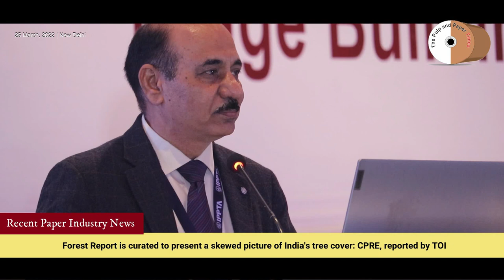The Changes we used to take place in 10 Years, have taken place in one year. How to adjust yourself?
Watch an inaugural address of Dr.Ashok Kumar, Executive Director of Pudumjee Paper Products Ltd. during IPPTA's 56th AGM in New Delhi The address was based on the paper market crisis being faced by the paper industry.